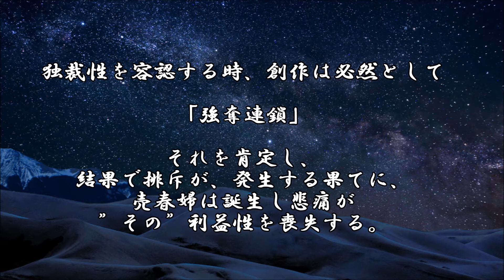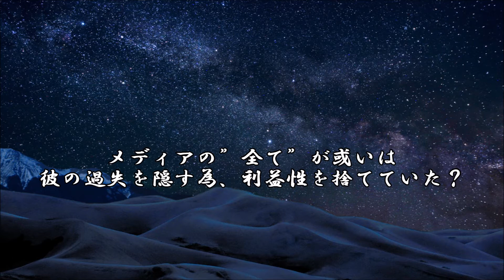ショートサーキット出張版読み上げ動画5676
マスコミと政府に交友関係が有る、と言うのも報道される情報、
それの信憑性に、重い疑念の発生する案件だ。犯罪性は有るか。

素材著作
風景